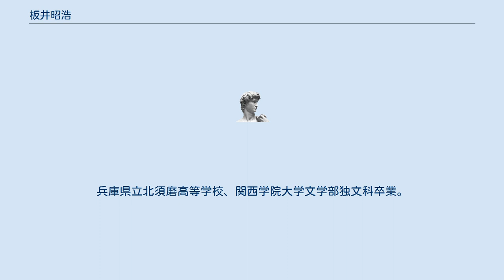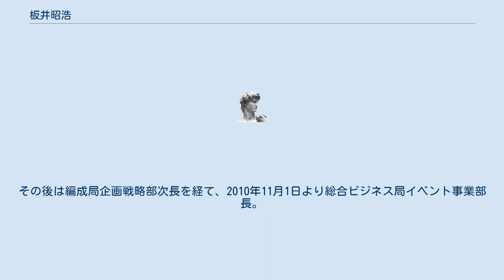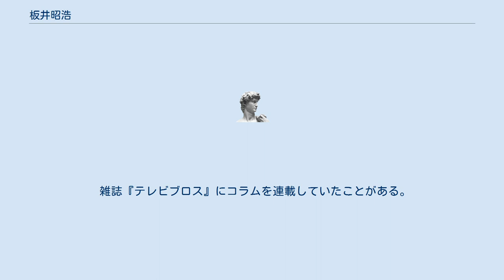板井昭浩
板井 昭浩（いたい あきひろ、1961年（昭和36年）11月26日 - ）は、日本の放送制作スタッフ。
朝日放送（ABC、現・朝日放送グループホールディングス）のラジオディレクターやテレビプロデューサーを経て、役員として番組編成やイベント事業に携わる。
 神戸市垂水区出身。
兵庫県立北須磨高等学校、関西学院大学文学部独文科卒業。
1984年、ABCに入社。
採用されたことに関し、本人は入社試験の小論文で「デヴィッド・ボウイの事について述べたのが功を奏したのではないか」と述懐している。
同期入社にアナウンサーの三代澤康司、松原宏樹がいる。
 『誠のサイキック青年団』および『ABCアシッド映画館』（ABCラジオ）で番組発足当初からディレクターを担当しながら、パーソナリティのひとりとして出演していた。
テレビ制作部門に異動となったのを機にいずれの番組も出演をやめ、裏方に専念するようになる。
 のちに編成本部へ異動し、ABCテレビの漫才特番「M-1グランプリ」の制作に携わった。
その後は編成局企画戦略部次長を経て、2010年11月1日より総合ビジネス局イベント事業部長。
 独身。
身長165cm。
 『誠のサイキック青年団』内では、「2万円を出せば何でもしゃべる」という触れ込みで「D万（デーまん）野郎」と呼ばれていた。
『ABCアシッド映画館』では名を伏せ、「ぼんちゃん」の名で出演していた。
 国内外の音楽に造詣が深く、自身でも趣味でバンド活動をしていた時期があった。
『誠のサイキック青年団』内で「他（の番組）では掛からない、掛けたくない」という「今週の一曲」の選曲を行っていた。
邦楽では岡村靖幸、電気グルーヴを好んでいる。
 雑誌『テレビブロス』にコラムを連載していたことがある。